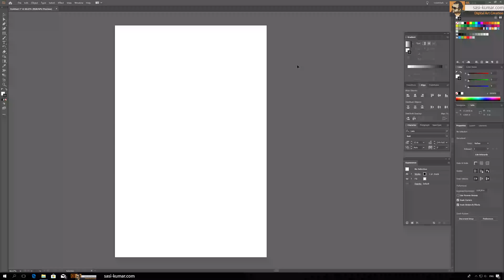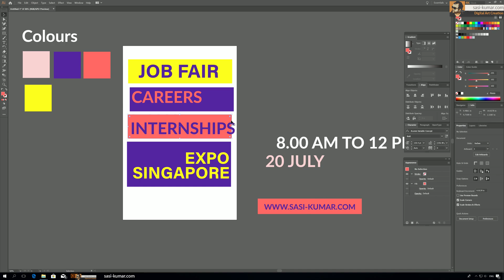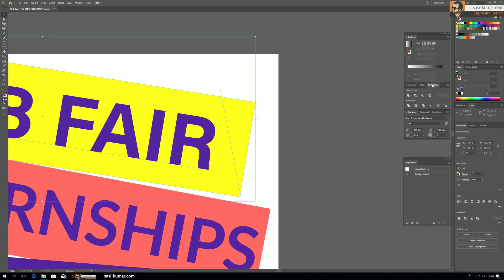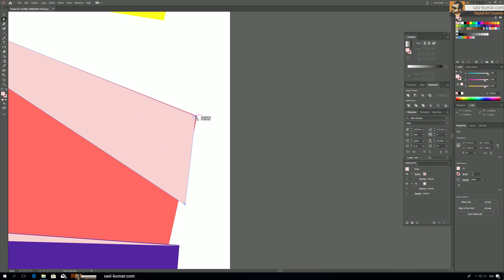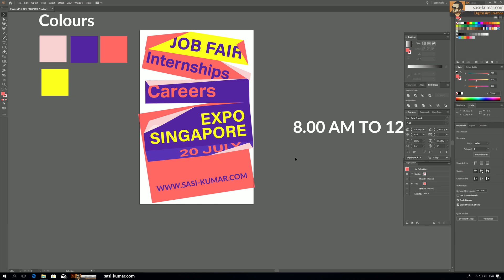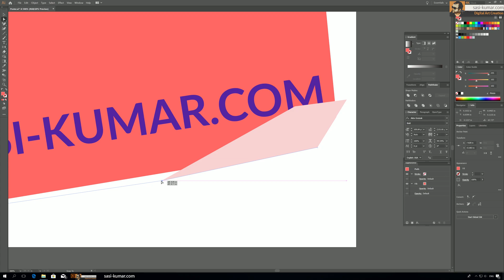Poster Design Idea with Just using Keywords | Adobe illustrator CC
This Poster Design is done with Just using Keywords .Plasing just words in a messy and ugly order can be a cool design too. Mastery of these techniques might look easy  but  It can be hard for clients to come to terms with because they often want as much design elements as possible on a canvas. But not all of them going to like this kind of design. some may find it ugly as well . I have design this very basic  poster design with just key words. You can use this kind of design for powerful poster designs with starlight tot the point kind of design. Almost all of this design has been done using Text & pen tool in adobe illustrator .  I also used vibrant colors to the design.